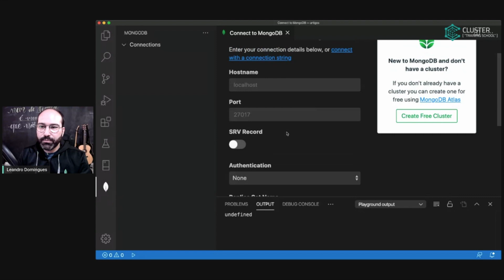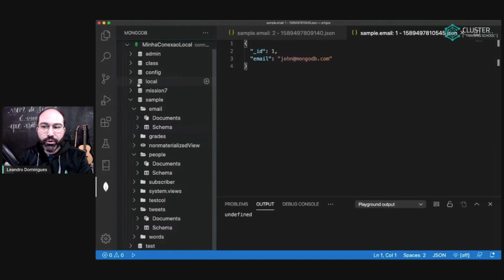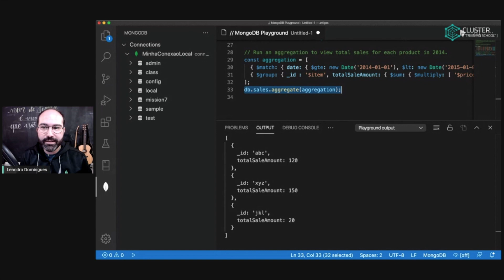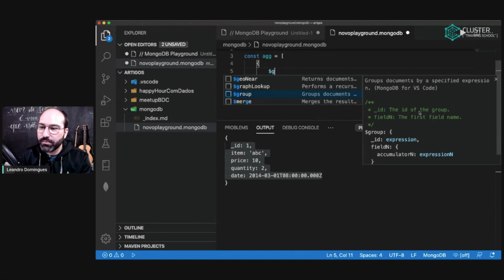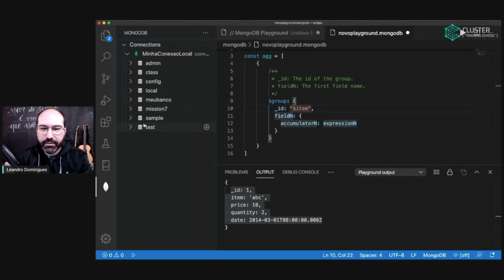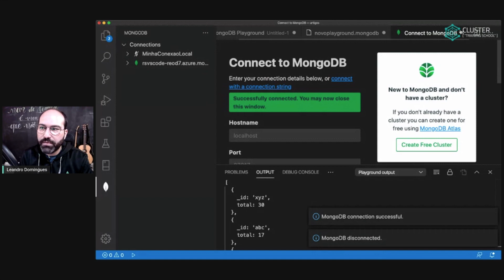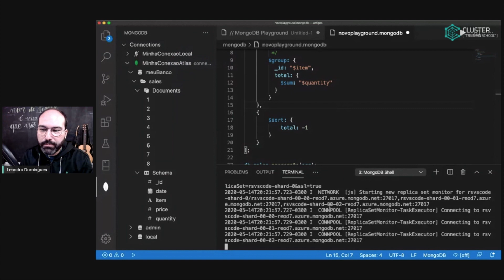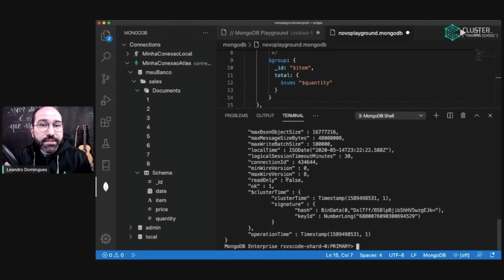MongoDB for VS Code - Primeiras Impressões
Minhas primeiras impressões sobre essa extensão tão esperada pelos usuários de MongoDB!